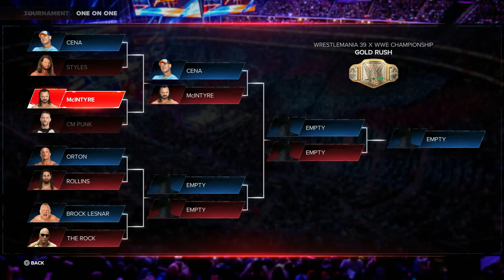WWE 2K24 - Sher Ka Bachha S5 Qualifiers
WWE 2K24 is Here And This is WWE 2K24 Gameplay ft wwe 2k24 roman reigns wwe 2k24 John cena wwe 2k24 brock lesnar . After wwe 2k24 release date this is the First ever live Stream of wwe 2k24. We will also play wwe 2k24 MY RISE MODE ,WWE 2K24 GM MODE WWE 2K24 UNIVERSE MODE wwe 2k24 fail Game vs Gamers Route Ambulance Match Casket match Special Guest referee 40 years of Wrestlemania showcase so for more wwe 2k24 news and Gameplay Subscribe Gamer route and WRESTLEMANIA 40 is Almost here with the Biggest match Card Including The rock and Roman reigns vs seth rollins and cody rhodes And More .